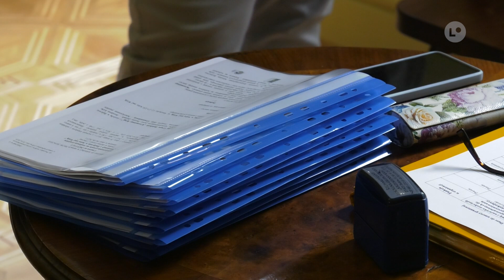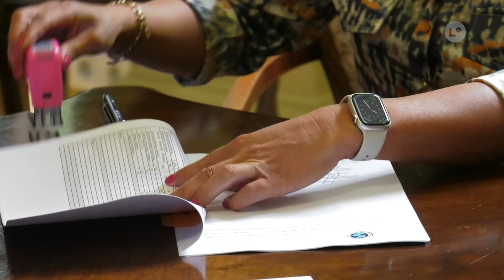OSTROWIEC | Krzemienny Krąg łączy ludzi | LOKALNA.TV